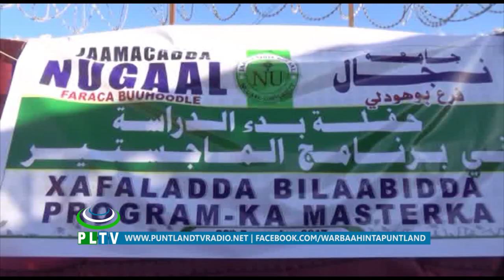JAAMACADDA NUGAAL EE MAGAALADA BUUHOODLE OO ADEEGYO CUSUB SOO KORDHISAY